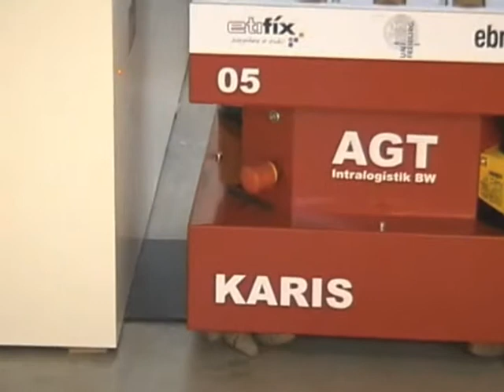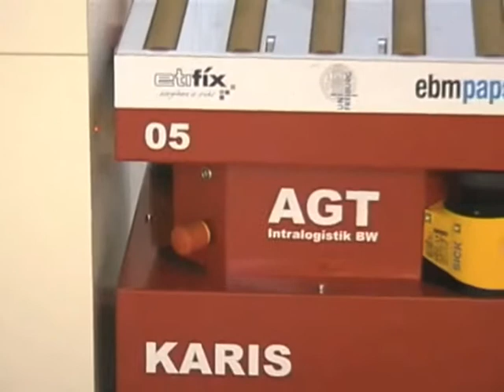KARIS at LOGIMAT 2009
More information can be found in the following publications:

D. Sun, Alexander Kleiner and C. Schindelhauer. 2010.
Decentralized Hash Tables For Mobile Robot Teams Solving Intra-Logistics Tasks.
In 9th Int. Joint Conf. on Autonomous Agents and Multiagent Systems (AAMAS 2010), pages 923--930. International Foundation for Autonomous Agents and.

Alexander Kleiner, D. Sun and D. Meyer-Delius. 2011.
ARMO - Adaptive Road Map Optimization for Large Robot Teams.
In IEEE/RSJ Int. Conf. on Intelligent Robots and Systems (IROS), pages 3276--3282. IEEE conference proceedings.
DOI: 10.1109/IROS.2011.6048339.